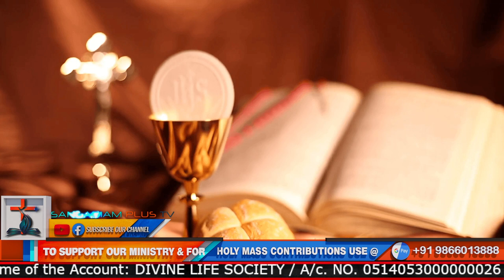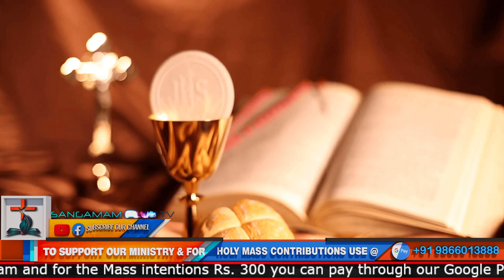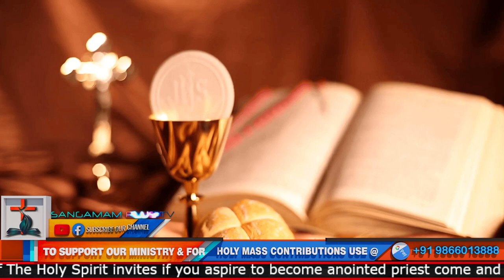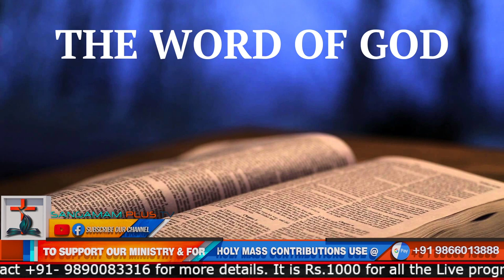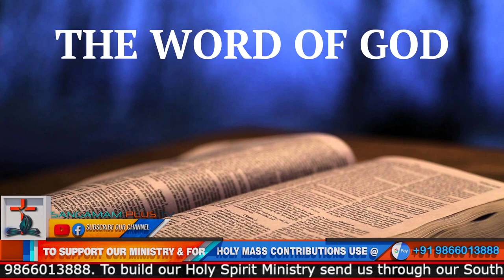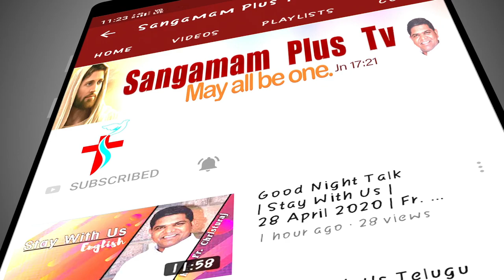Telugu Holy Mass | Fr Michael SHS | 24th July 2021 | 6 AM